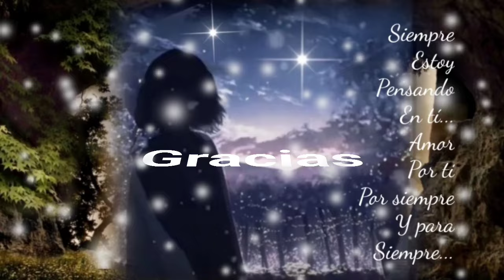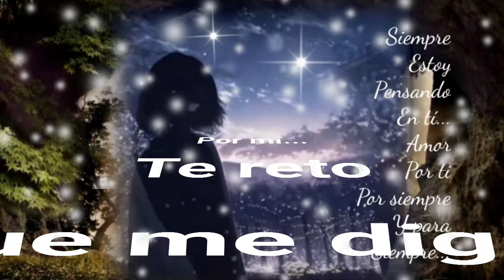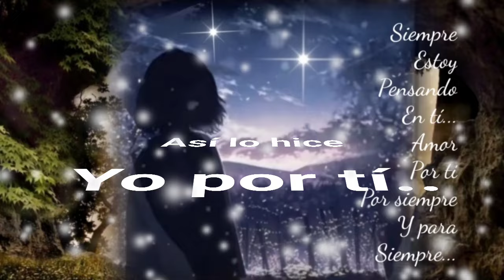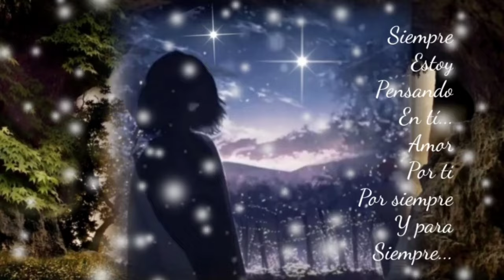HOY TE VAS Y VAS A SUFRIR Y VAS A LLORAR Y EN TUS SUEÑOS ME VAS A LLAMAR - BRYNDIS (serge djbcmx)